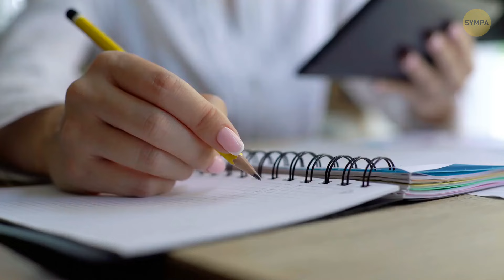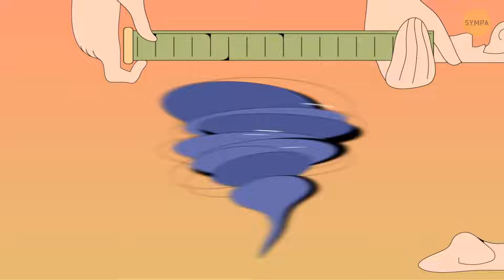Un vaisseau spatial pourrait-il voler à travers une géante gazeuse comme Jupiter ?